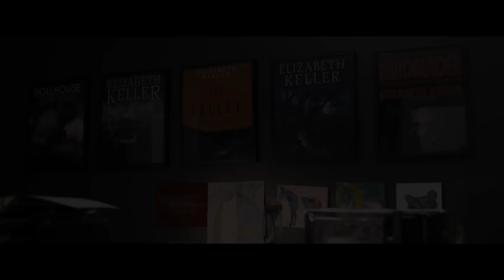Incident in a Ghostland Official Trailer #1 (2018) Horror Movie HD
Incident in a Ghostland Trailer 1 (2018) Horror Movie HD [Official Trailer]